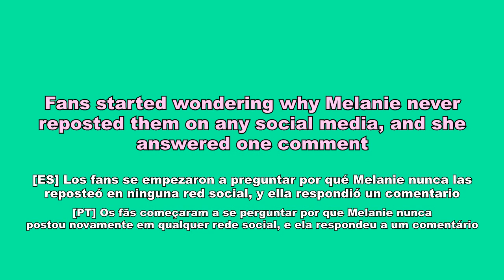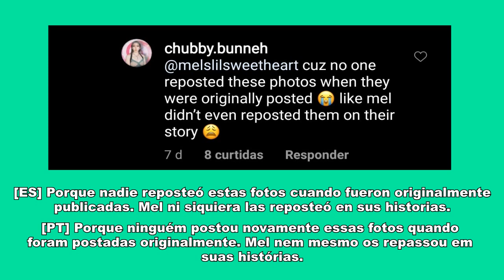Melanie Martinez Speaks Up About Reposting Uncredited Photoshoot - Melanie Martinez News